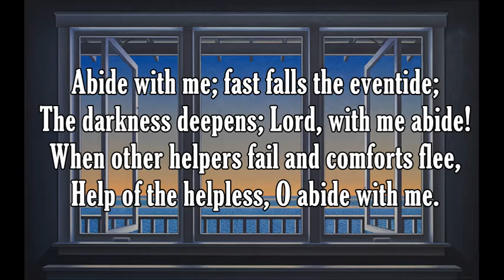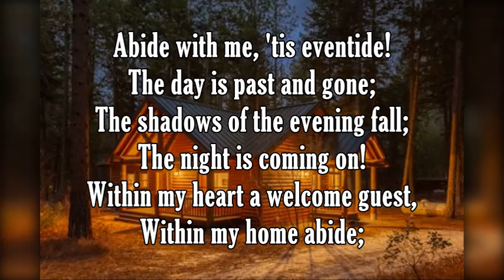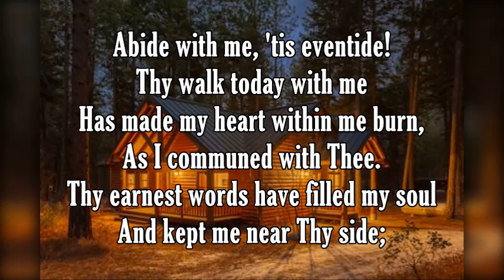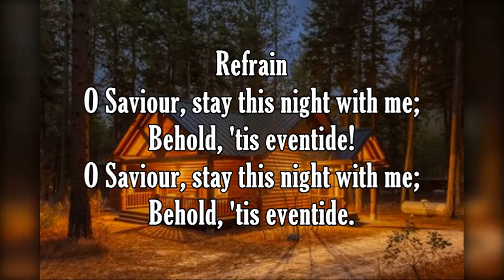Eventide Medley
'EVENTIDE'
Lyrics - Henry F. Lyte, Melody - William H. Monk,Descant - T. Attride
'WELCOME GUEST'
Lyrics - M. Lowrie Hofford, Melody - Harrison Millard
I had never liked "Abide with Me" as it has always (in this part of the world) been associated with funerals.  The second of the two songs is quite warm and nice, so I decided to do a 'mash-up' of the two and add a descant to the first one to make it more palatable.